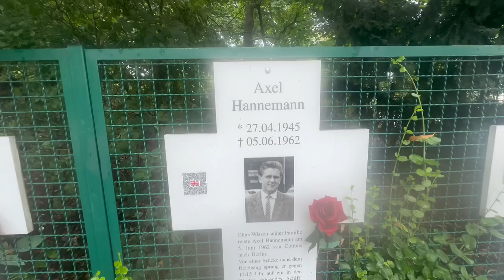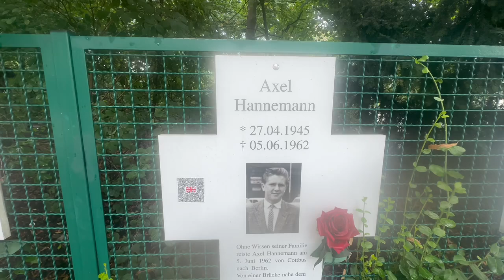Memorial às vítimas do Muro de Berlin